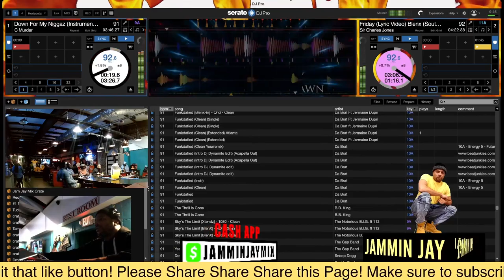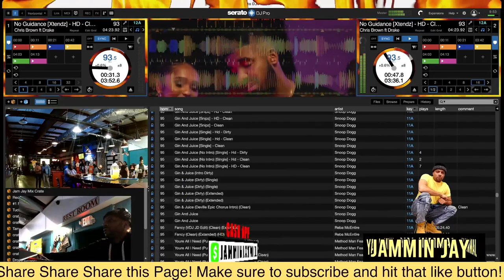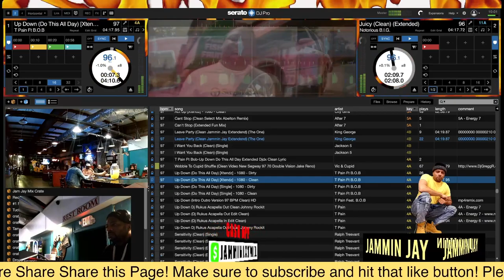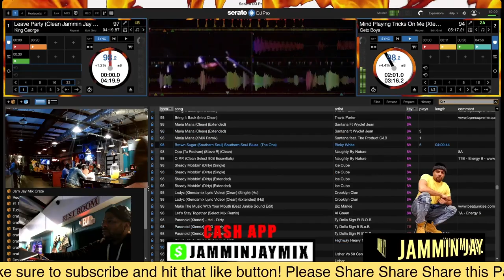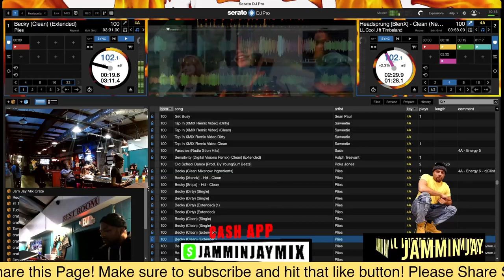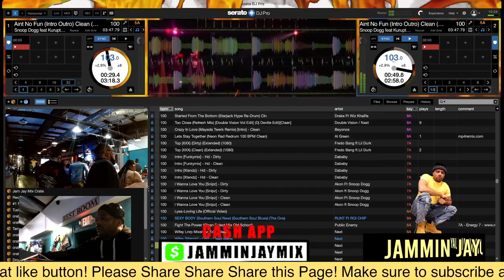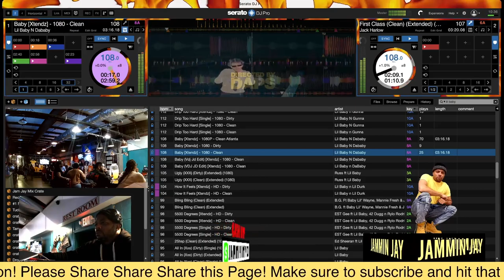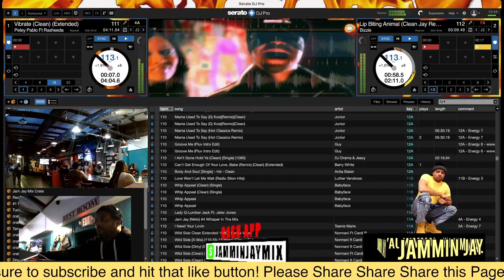Listen Up Me - I still Can't Believe This Mix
Jammin Jay Mixing Live with Serato Dj Pro & Pioneer Dj Pro